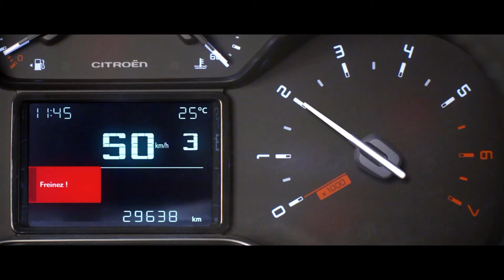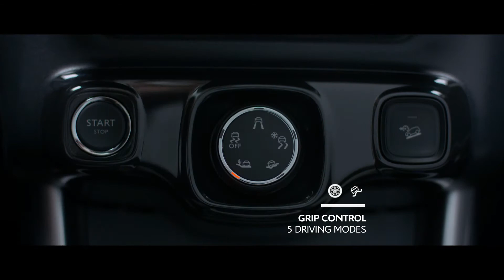2018 CITROËN C3 AIRCROSS COMPACT SUV FEATURES.